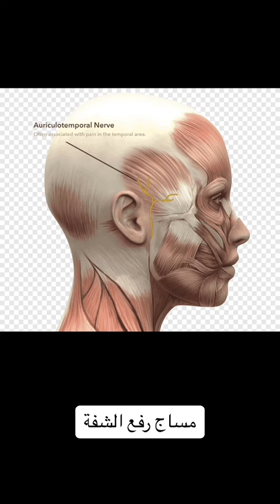مساج رفع الشفة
رفع الشفة بدون حقن